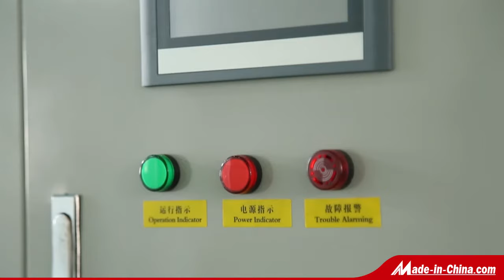82.7kw Fully Automatic 10000m³/H Industrial Desiccant Dehumidifier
Quality Industrial Desiccant Dehumidifier from China.
Hangzhou Fuda Dehumidification Equipment Co., Ltd. quality manufacturer from China.